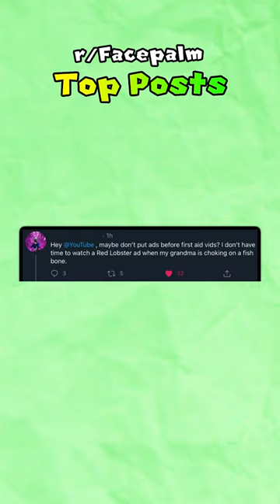r/Facepalm Funny Posts 🤦🏻‍♂️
WE'RE CURRENTLY TRYING TO REACH 300K BY THE END OF SUMMER ( ͡° ͜ʖ ͡°)

r/Facepalm Top Posts of All Time 🤦🏻‍♂️